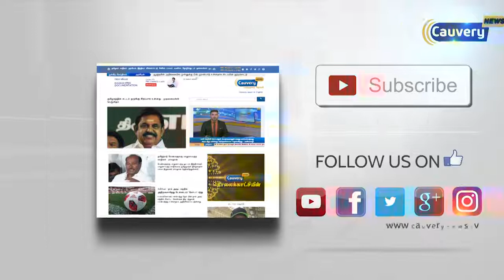மீண்டும் உச்சத்தை தொடுமா பெட்ரோல் மற்றும் டீசல் விலை?